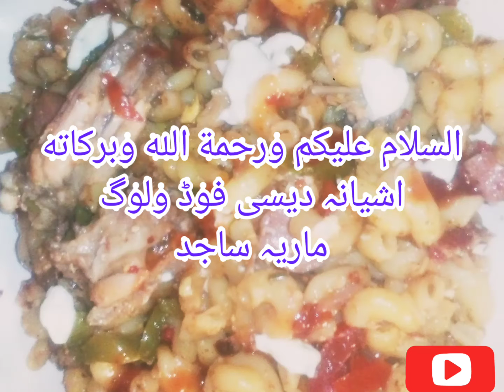dhaba style pasta,میکرونی ,/by maria sajid/ashiyanafood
ashiyana desi food vlog /
testy meqroni
dahaba stye pasta